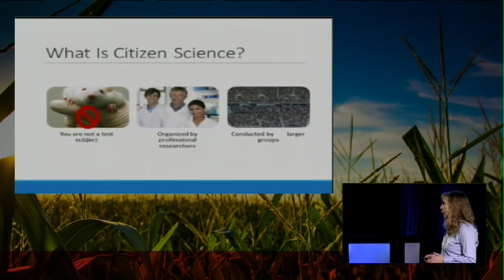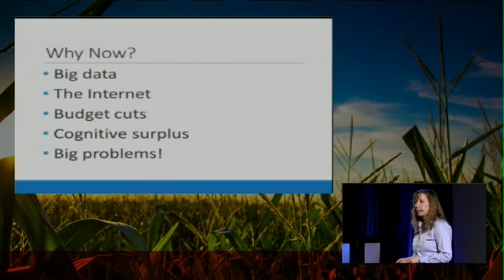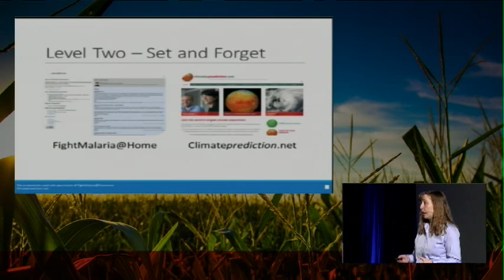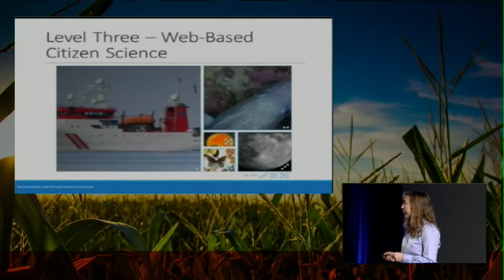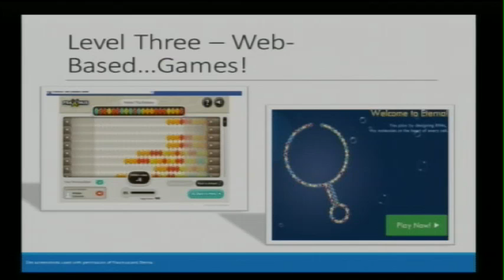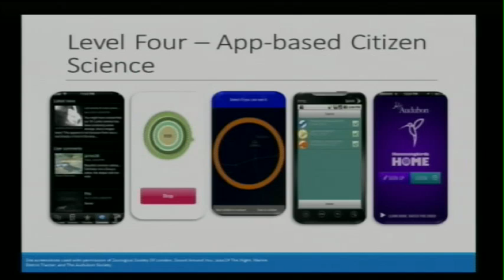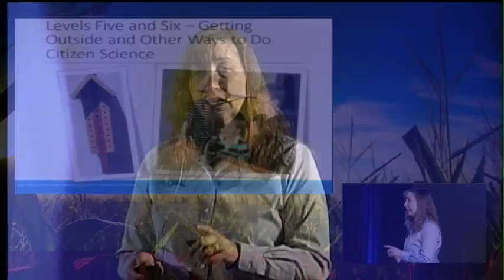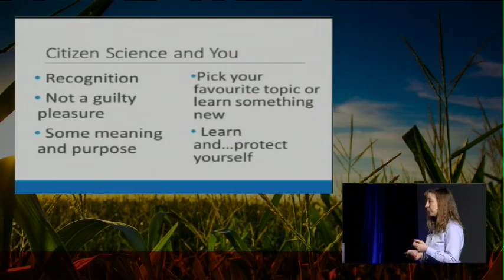Citizen science: Chandra Clarke at TEDxChathamKent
Citizen science is a way for the average person to do real "help answer the big questions" science.